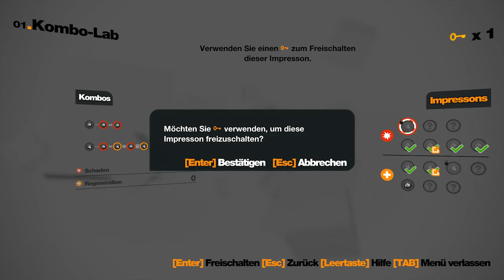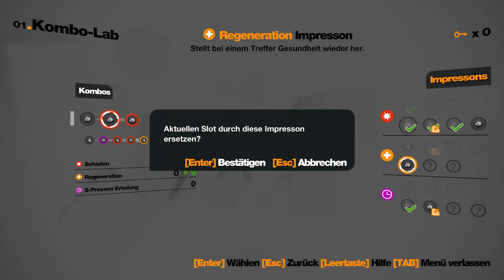Let's Play | Remember Me #04 - Overcharge [HD|Deutsch]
Kommentiertes Gameplay von curzr.de mit Robert
Remember Me in der PC-Version (2013) von DONTNOD Entertainment und Capcom